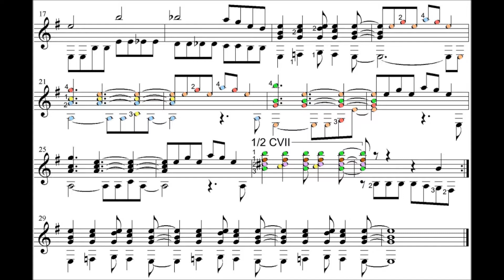a Shot in the Dark - Henry Mancini (guitar cover)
Theme from the second Pink Panther film.  Arranged and played by Steve Dell.